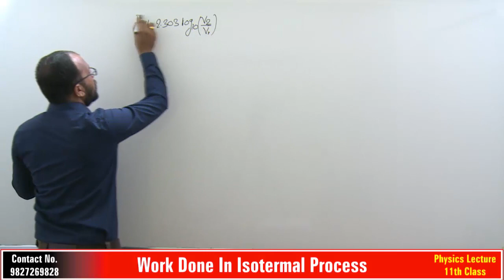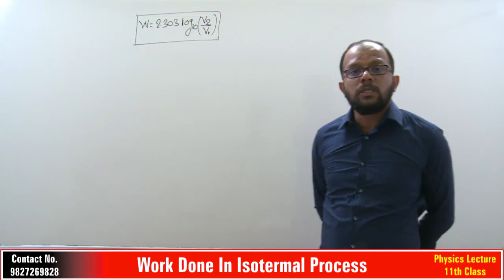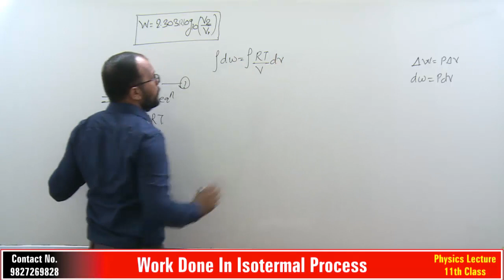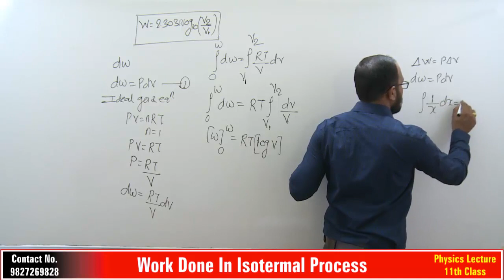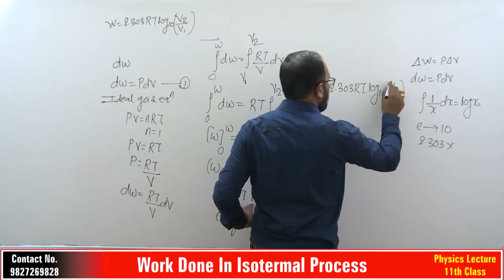Work done in isothermal process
Work Done Isotherma Process In Thermodynamics.